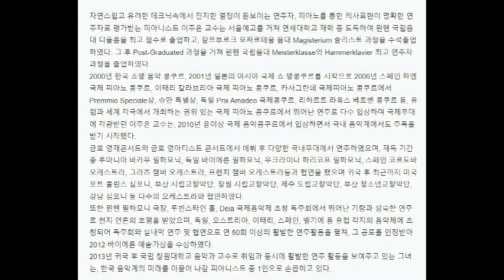[22.03.04.] 이주은 피아노 독주회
공연장소 대구콘서트하우스 챔버홀
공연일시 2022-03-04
공연시간 19:30
관람연령 미취학아동 입장불가
티켓가격 전석 20,000
러닝타임 90분
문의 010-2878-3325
주최/주관 (주)비오비기획